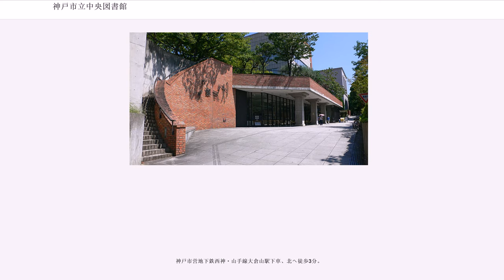神戸市立中央図書館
神戸市立中央図書館（こうべしりつちゅうおうとしょかん、Kobe Chuo Municipal Library）は、日本の兵庫県神戸市が設置している神戸市立図書館の本館である。所在地が神戸市中央区と兵庫区の中間に当たる大倉山であることから「大倉山図書館」の通称で呼ばれる場合もある。

1921年（大正10年）に神戸市役所から現在地に移転開館して以来の長い歴史を誇る。100万冊クラスの蔵書数は政令指定都市の単館としては屈指の規模であり、明石市の兵庫県立図書館（約60万冊）をも大きく上回る。2016年度実績の来館者数は705,476人と市内11館（中央館1・地域拠点館10）の中でトップだが、貸し出し冊数は815,825冊と東灘図書館および西図書館に次ぐ第3位となっている。

現在の本館1号館は1980年（昭和55年）に竣工した。1966年（昭和41年）竣工の旧本館は1995年（平成7年）の阪神・淡路大震災で大きな被害を受けて使用不能になったことから取り壊され、跡地には1997年（平成9年）竣工の2号館が立地している。

市内を巡回する自動車文庫は中央図書館の直属となっているが、中央区と兵庫区にサービスポイントは無く北区・垂水区・西区を巡回している。

神戸市に図書館を設置する動きは1911年（明治44年）3月2日に神戸市会で図書館設置議案が可決されたことに遡る。市会での議案可決を受け、図書館令に基づく神戸市立図書館が4月18日に相生町の神戸市役所内で開設された。

その後、機能充実を図る観点から図書館専用の建物を設置することになり1921年（大正10年）に市役所から独立し、大倉山の現在地に新しい市立図書館の本館が開館する。図書館令では各道府県を単位として拠点館1館を指定する「中央図書館」制度があり、大半の道府県では道府県立図書館が指定されていたが、兵庫県は県立図書館の開館が全国最後発（1974年開館）だった事情のため神奈川県の横浜市立図書館や広島県の広島市立浅野図書館（広島市立中央図書館の前身）と並んで、県立図書館ではなく県庁所在地の市立図書館として本館が指定されていた。

1939年（昭和14年）10月には葺合区（現在の中央区東部）上筒井通に上筒井分館が設置されたが、1945年（昭和20年）6月の神戸大空襲で焼失してしまう。本館は空襲被害を免れ、終戦後には民間情報教育局の命で本館内にリンカーンCIE図書館が設置されたが、1952年（昭和27年）のサンフランシスコ講和条約発効を受けて廃止された。1950年（昭和25年）に神戸市図書館条例が公布された後、1951年（昭和26年）に旧図書館令が廃止され新たに図書館法が施行されたため、それまで有料だった閲覧と貸し出しを無料化する。

1950年代以降は市内への分館・分室設置を進め、長田分館（新長田図書館の前身）、三宮分室（三宮図書館の前身）、王子分館（灘図書館の前身）、西神分室（西図書館の前身）が開館する。これらの分館・分室は1972年（昭和47年）の組織再編で「各行政区の拠点館」と言う位置付けへ改められ、同時に本館を「神戸市立中央図書館」へ改称した。同年10月からは自動車文庫サービスを開始している。

1980年、新本館（現在の1号館）が竣工・開館。1995年（平成7年）1月17日の阪神・淡路大震災では1966年（昭和41年）から使用されていた旧本館が使用不能になり、取り壊しを経て1997年（平成9年）に2号館が開館した。

2017年（平成29年）現在、各行政区の拠点館では指定管理者制度が導入されているが、中央図書館に関しては神戸市教育委員会の直営体制となっている。

中央図書館の主要コレクションには以下のものが存在する。

1989年（平成元年）の市制100周年を記念し、日本国政府のふるさと創生事業により交付された1億円と市が計上した同額の合計2億円を原資に、翌1990年（平成2年）4月に1号館2階で開設された。神戸市の郷土資料や神戸市を舞台とする文芸作品に特化した約2万点の資料を館内閲覧に供している。

1号館2階。1995年（平成7年）1月17日に発生した兵庫県南部地震（阪神・淡路大震災）関連資料を、約3000点にわたって収集。

元新日本汽船（商船三井の源流の1社）代表取締役社長・松本一郎から1976年（昭和51年）〜1988年（昭和63年）に寄贈された港湾・開運・貿易関連資...